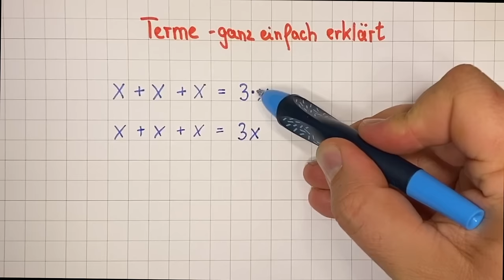Terme - Was ist das? Das Basiswissen! | Lehrerschmidt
Heute habe ich mal den ersten Kontakt mit dem Thema Terme und Gleichungen so einfach wie möglich zu erklären. Heute geht es noch nicht um tiefergehendes Wissen, sondern nur um die aller ersten Schritte. In der Playlist erkläre ich dann alle weiteren Schritte.

Moin,